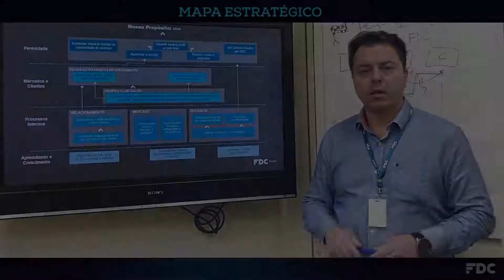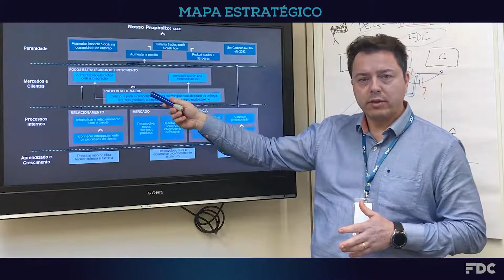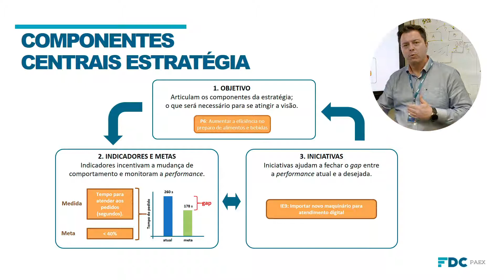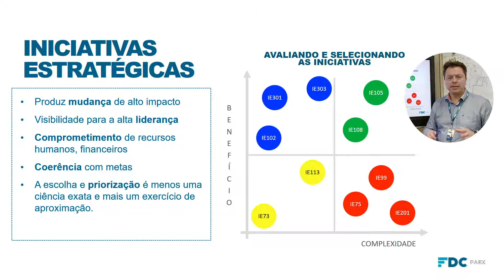Metodologia PAEX | Mapa Estratégico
Neste vídeo, Antonio Sorbara Jr. mostra como é a estrutura de um mapa estratégico e explica por que ele é tão essencial para o planejamento da sua empresa.

O PAEX – Parceiros para a Excelência é um Programa da Fundação Dom Cabral voltado para empresas de médio porte que têm como objetivos: aumentar a competitividade e alcançar resultados mais elevados.
A proposta é baseada na construção conjunta, da FDC e a empresa, de um modelo de gestão exclusivo para o seu negócio, por meio da implementação de ferramentas gerenciais e estratégicas de alta tecnologia. Além disso, promove o intercâmbio de experiências e do conhecimento entre as mais de 600 empresas participantes do PAEX no Brasil, na América Latina e na Europa.